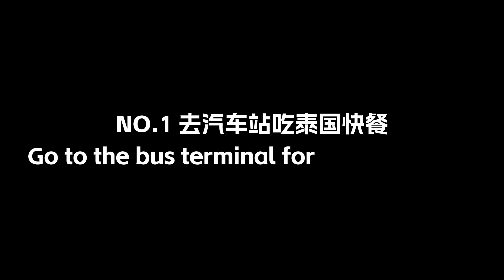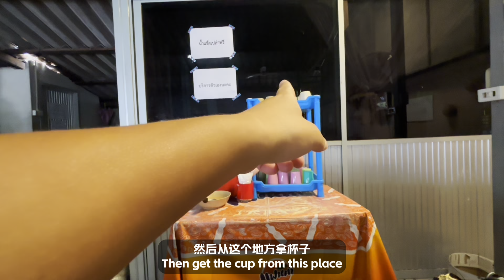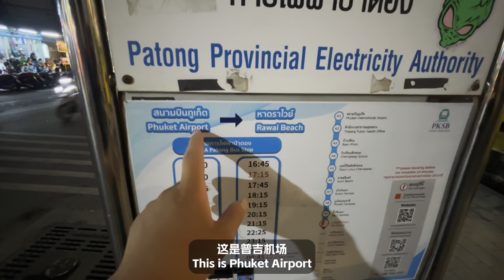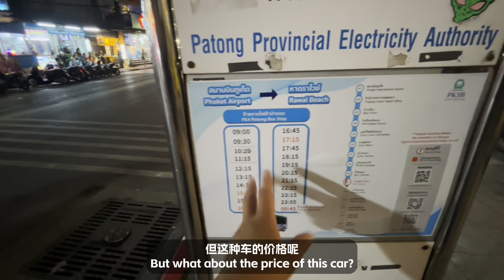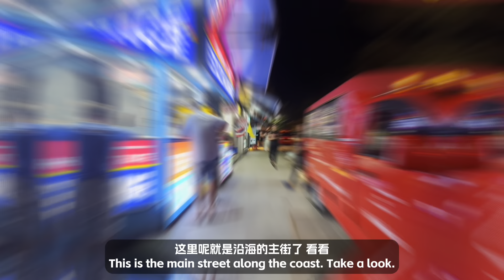普吉之行D3 🇹🇭 怎么从普吉镇坐双条车去芭东海滩？千万别按照谷歌导航走 How to take a songthaew from Phuket Town to Patong Beach?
普吉之行D3 🇹🇭 怎么从普吉镇坐双条车去芭东海滩？千万别按照谷歌导航走 How to take a songthaew from Phuket Town to Patong Beach?  | Phuket | Thailand
这期视频记录了我普吉之行第3天的行程：这一天我从普吉镇坐双条车去了芭东海滩，并且在晚上的时候逛了芭东的两条主街道，整个行程非常顺利，只是去的时候按照谷歌导航走，结果发现坐车的地方是错的...
This video records the third day of my trip to Phuket: On this day, I took a songthaew from Phuket Town to Patong Beach, and visited the two main streets of Patong in the evening. The whole trip went very smoothly. But when I went there, I followed Google Navigation and found that the songthaew boarding point was wrong...

✅ 想结交更多朋友！🤝 Come Say Hello!

✅ 这些是我的设备！👍 Equipment I USE!
主拍摄设备（Main Camera）: IPHONE 15
辅助拍摄1（Auxiliary Camera1）:  DJI Osmo Action
辅助拍摄2（Auxiliary Camera2）:  DJI Osmo Pocket 2